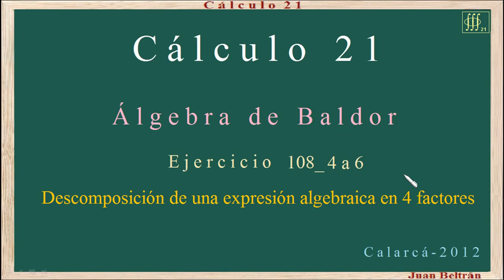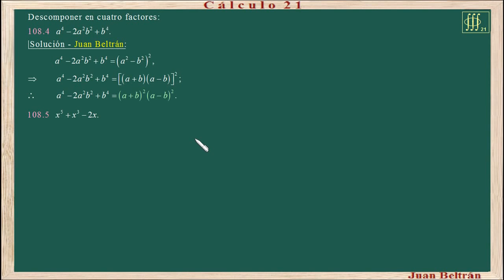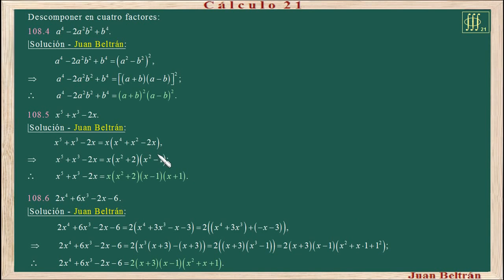Baldor 108_4 a 6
Descomposición factorial.
Combinación de casos de factores.
Descomposición de una expresión algebraica en cuatro factores.